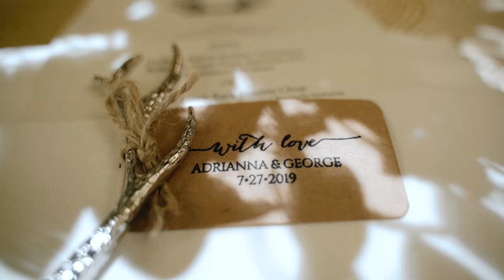Wedding Film - Jackson Wyoming- Feature Film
Adrianna and George at the Four Seasons Jackson Hole. This is the Feature Film edit! 10-12 minutes of PURE wedding joy.